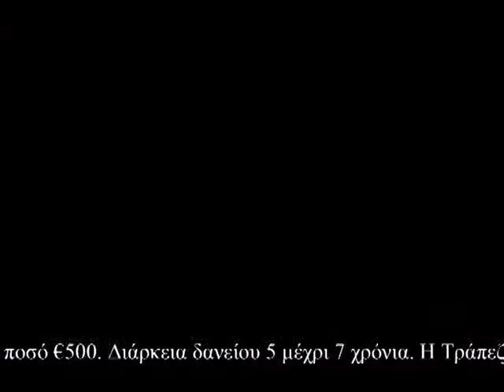Car loan, άλλαξε το, 2009